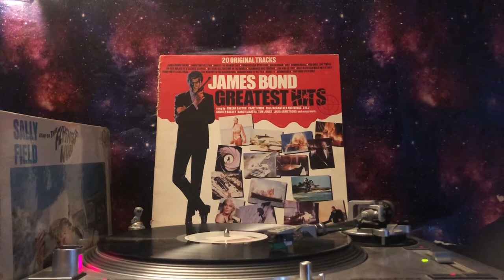James Bond Greatest Hits -Bond Meets Solitaire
Conducted By George Martin